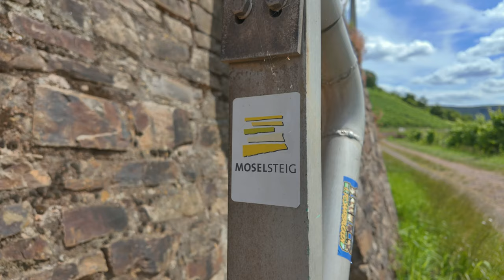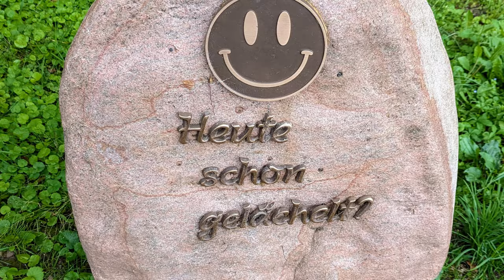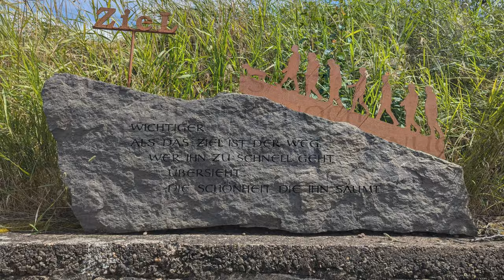Ein Nachmittag in der Senheimer Ley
Mein Rad

paar?number=32100995

Mein Schirm

Meine Hauptkamera

Meine Zweitkamera

Mein Stativ

Meine Schnittsoftware

Rode Funkstrecke

Azden Funkstrecke

Rode Videomicro

Halbschuhe Meindl

Schuhe Hanwag

Schuhe Lowa

Schuhe Haix

Garmin Rucksackbefestigung

2 Personen Zelt
Wasserkessel Alu

Wasserkessel ES